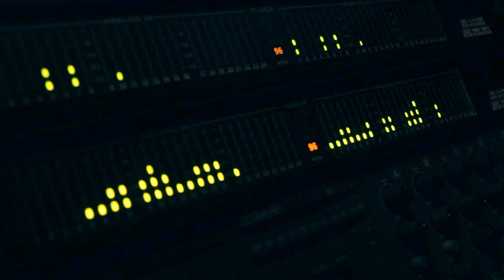The Rhino - Chief of the Sound & Instrumental (Live at Electric Soul Studios)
The Rhino performing Chief of the Sound from their debut EP and a previously unreleased instrumental track live at the Electric Soul Studios in Ockenheim, Germany. Everything was tracked live in one take and mixed and mastered by Dennis Calvin. We hope you enjoy it!

Musicians:
Nicolas Lotz: guitar, vocals
Ben Schiwek: bass guitar, backing vocals
Sarah Ban: drums

Recording/Mixing/Mastering:
Dennis Calvin at Electric Soul Studios

Camera:
Philipp Siedler

Video Production:
Clemens Zirbes

Music and words by The Rhino